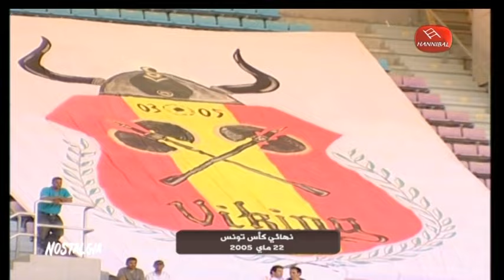NOSTALGIA حلقة خاصة بحصول الترجي الجرجيسي على كأس تونس لاول مرة في تارخها 22 ماي 2005